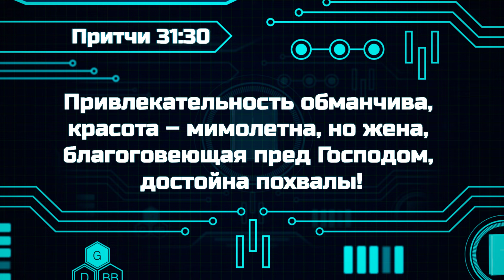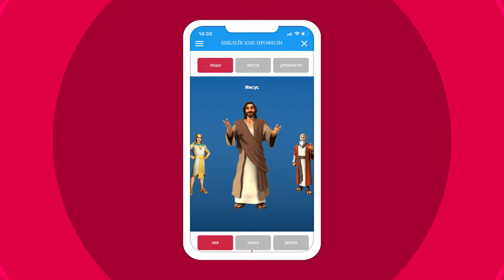Библейские файлы с Робиком | Материальное - временно!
то

Сегодня разберем стих из Притчей 31:30:
«Привлекательность обманчива, красота - момолетна, но жена, благоговеющая пред Господом, достойна похвалы!».